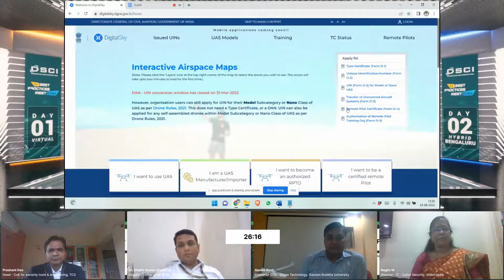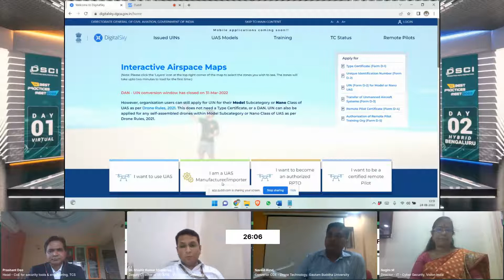BPM 2022 | DAY 1 | Session on Drones and Autonomous Vehicles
Watch Day 1 Key Session on Drones and Autonomous Vehicles… Exploring Security, Privacy and Ethical issues with panelists-

Dr. Shishir Kumar Shandilya  Deputy Director of SECURE – Centre of Excellence in Cyber Security, VIT Bhopal University
Prashant Deo Head - CoE for security tools & engineering, TCS
Nagini M Director - IT - Cyber Security, Vision India
Navaid Z. Rizvi Convener COE - Drone Technology, Gautam Buddha University